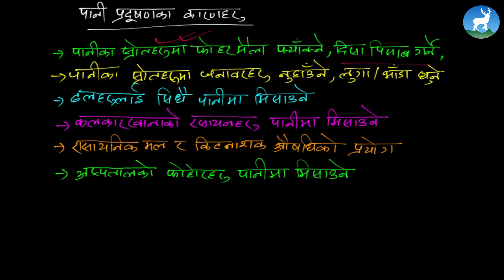Mingmar Tamang - Unit 6 - Causes and Effects of Water Pollution - Class 5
This video tutorial is for Grade 5, Science, and today, we are studying the chapter  'Effects of human activities on environment'.

Mentor - Mingmar Tamang (Science Teacher from Deerwalk Sifal School)